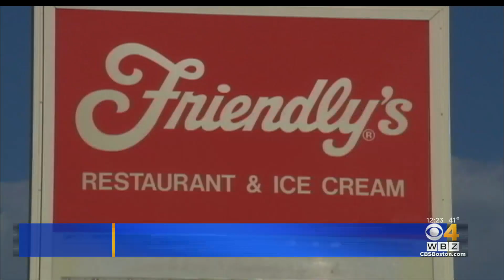Friendly’s To Be Sold After Filing For Bankruptcy Again